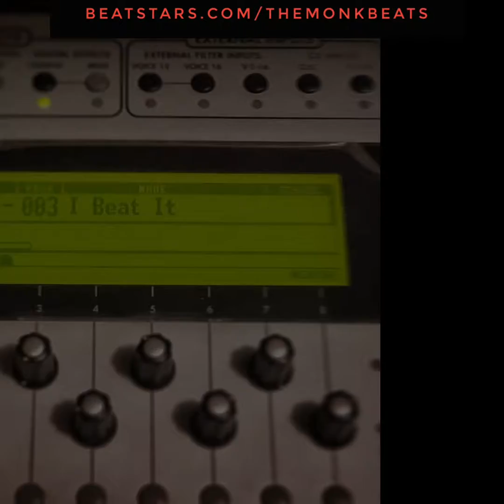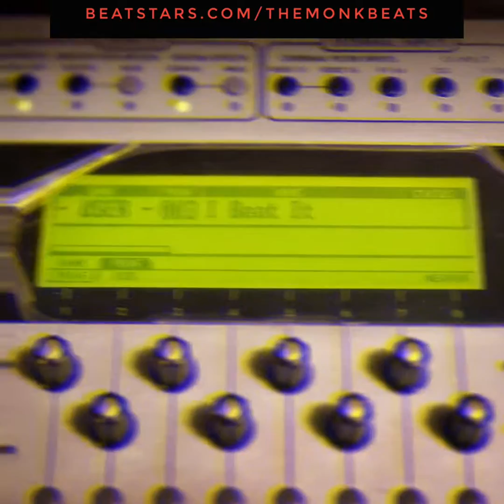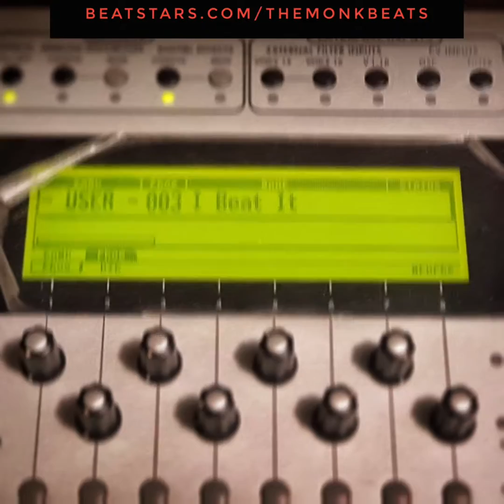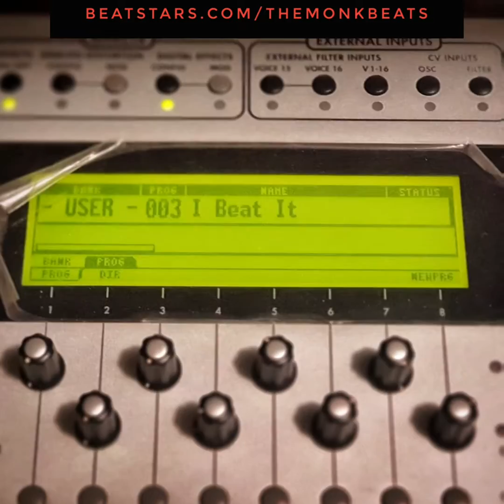2021 Hip Hop Old School type beats "I BEAT IT"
BUY